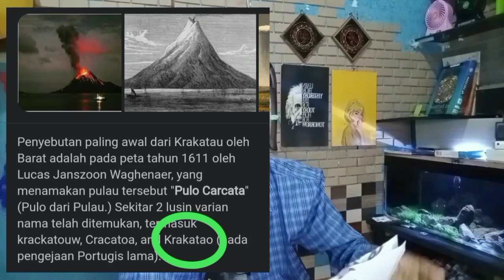Asal - Usul Malingping, Kan.lebak - banten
Malingping merupakan salah satu daerah di kabupaten Lebak Banten,

menurut peniliti dari LIPI Eko Yulianto,
penamaan sebuah tempat biasanya selalu dikaitkan dengan peristiwa dimasalalu,
  dan ini pun sama denga asal usul penamaan daerah Malingping.

ada 3 versi yg di bahas divideo ini mengenai asal usul penamaan daerah Malingping

1, pedagang China
2, Mualim kesultanan Banten
3, perbuatan asusila

entah mana yg benar dari ke3 versi itu, silahkan simpulkan sendiri.